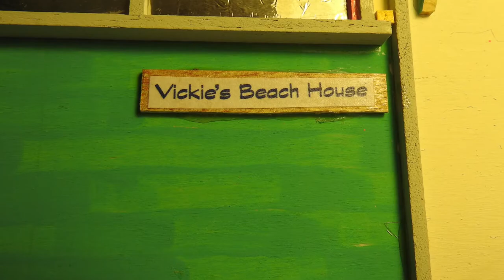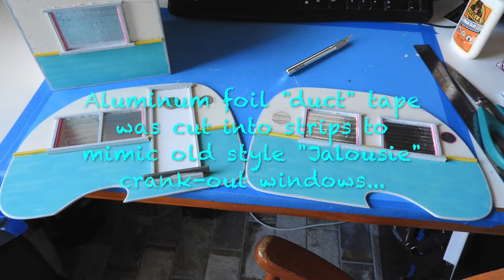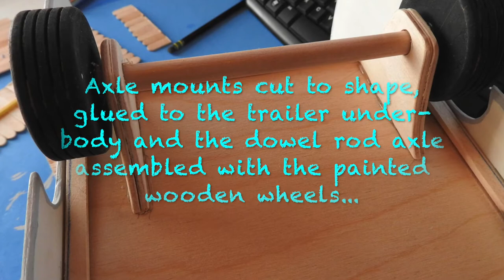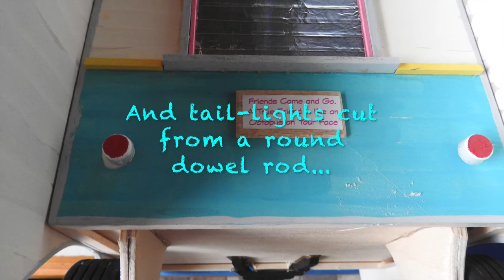Vickie's Beach House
-2016 Christmas Present for Miss Vickie...
-Handmade "Teardrop" model trailer.